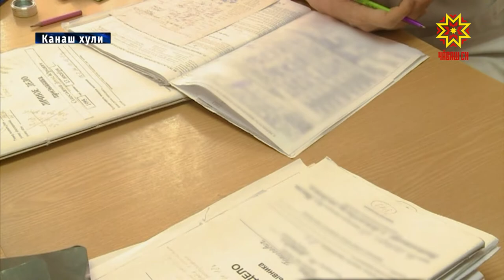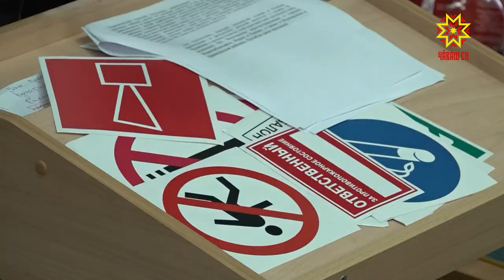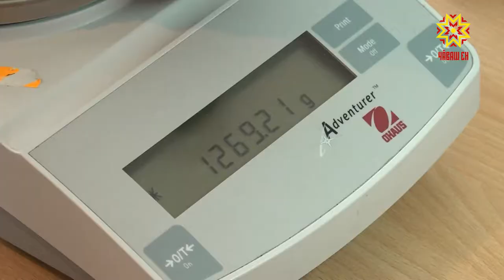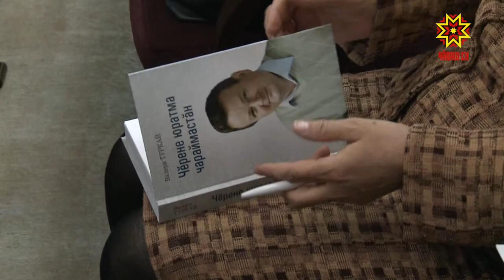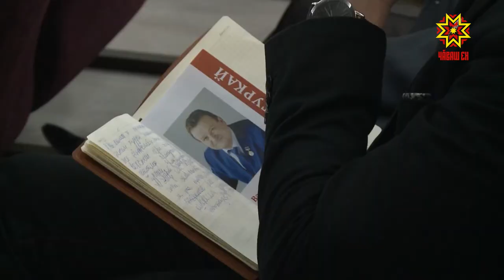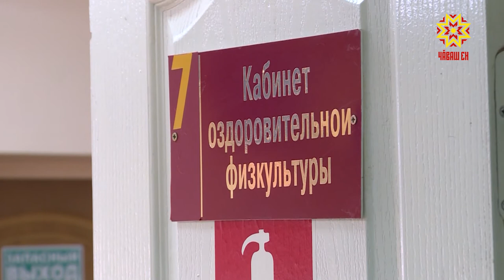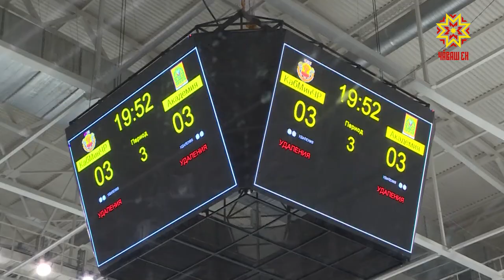Республика 16.04.2019 на чувашском языке. Вечерний выпуск